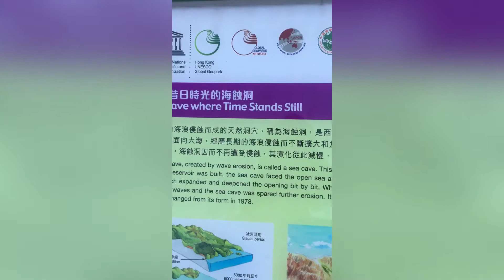Tepi laut saikung timur hk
Saikung east park